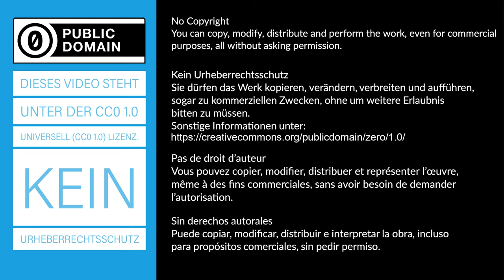Meeresspielgelanstieg aufgrund thermischer Ausdehnung - Modellversuch - Experiment